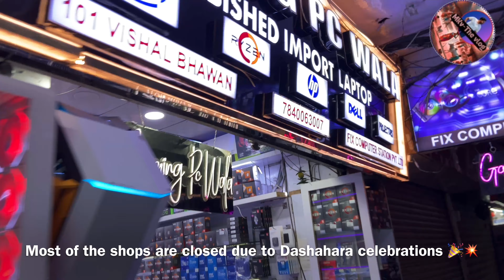I BOUGHT CHEAPEST accessories HERE || NEHRU PLACE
Nehru Place is a large commercial centre in Delhi, India. Although its importance as a financial centre has declined in recent years, Nehru Place is still a prominent commercial area in South Delhi and houses the headquarters of several Indian firms and rivals with other financial centres in the metropolis like Connaught Place, Bhikaji Cama Place and Rajendra Place.[1]

It had been listed as a notorious market between 2009 and 2014 by the USTR for selling counterfeit software, media and goods.[2][3][4][5][6][7][8]

Nehru Place was named after Jawaharlal Nehru, the first prime minister of India.

Background
This is part of 11 district centres developed by the Delhi Development Authority in the 1970s.[9][10] It was developed during the Congress govt when Jagmohan was heading the DDA.[11]  As per the reports, it was completed in 1972 and it started with 89 buildings. [10]

In the place where Nehru Place is currently situated, there were slums. Jagmohan was the key person who was responsible for the beautification of Delhi.[12][13]

Nehru Place is accessible by all forms of public transport, as it lies next to the Outer Ring Road, an arc that encompasses major parts of South Delhi. In addition, bus services are very frequent, usually once every five to eight minutes. Private taxis are also available, as well as paid parking for cars and motorcycles. The famous Lotus Temple of the Baháʼí Faith is also located close by. Nehru place is also accessible by Delhi Metro. The nearest metro stations include Nehru Place, Kalkaji Mandir and Nehru Enclave.

Has its own Delhi-Metro Station on Violet Line (Kashmere Gate to Raja Nahar Singh)
Has a second Metro Station by the name of Nehru Enclave on Magenta Line (Botanical garden-Janakpuri West) connecting commuters with a short route from Gurgaon with an interchange at Hauz Khas, and directly connecting Noida and IGI Airport.
It is 30 minutes from Hazrat Nizamuddin Railway Station
It is 1 hr from New Delhi Railway Station
It has its own bus terminal, popularly known as Nehru Place Bus Terminal.